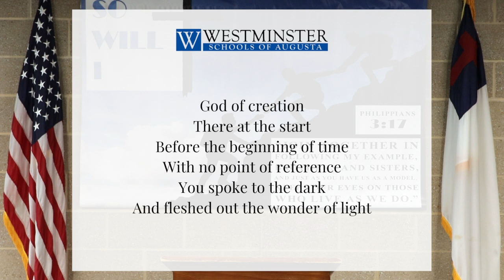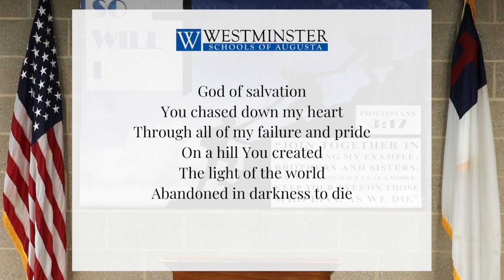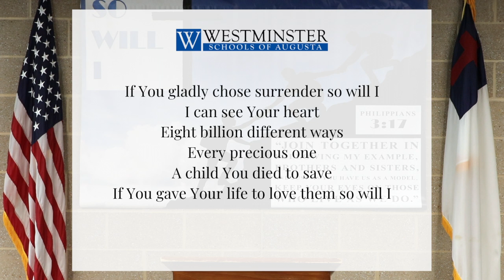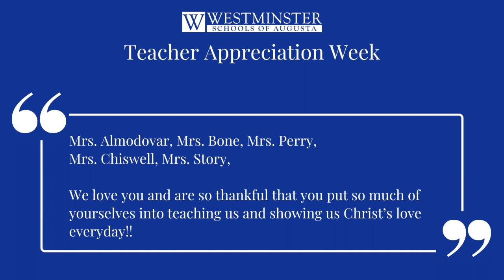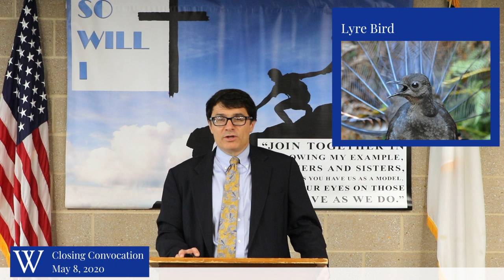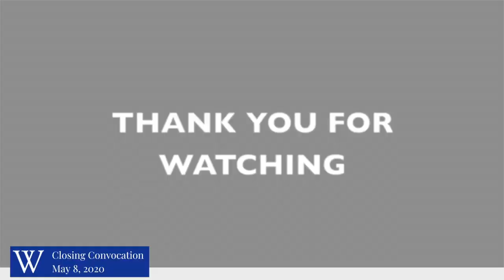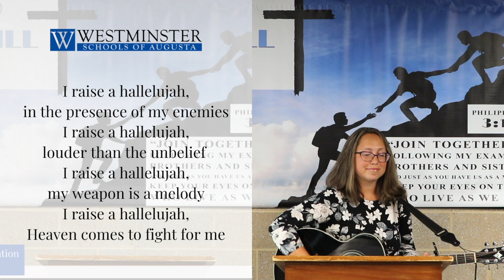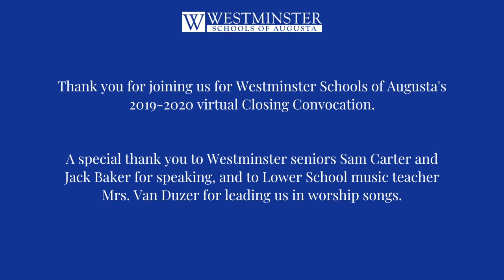Westminster Schools of Augusta's 2020 Closing Convocation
Virtual Closing Convocation | May 8, 2020